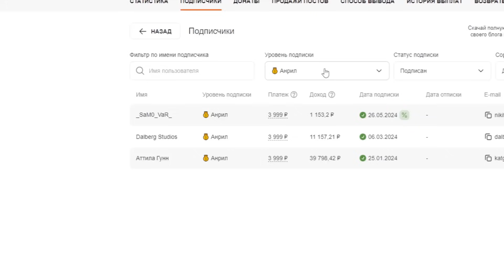ЗАХВАТ ВЛАСТИ... HOI4: The Great War Redux - Франция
Прохождение - монтаж за Францию в Hearts of Iron 4 с модом The Great War Redux , который переносит нас в 1910 год, напряженное время перед Первой Мировой Войной. Но эта история окажется альтернативной... Война между Германией и Францией начнется по совсем другой причине и намного раньше. Еще нужно учитывать, что Германия и Австро-Венгрия усилены на максимум.